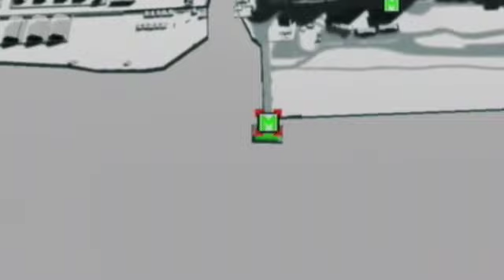No More Heroes 2 - Man The Meat